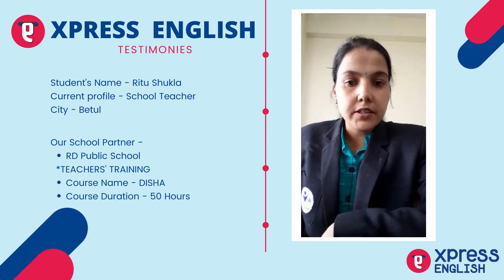XPRESS ENGLISH - Feedback from a SCHOOL TEACHER!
Xpress English App : Learn English through Hindi Easily.

Xpress English is a Communicative English Language Learning Program. This is a Unique program through which everyone can learn English through Hindi. This is designed and developed for School going Students, College Students, Working Professionals and Homemakers. Now learning English and speaking Fluently in English Language will no longer be a challenge. Download the Xpress English App now!

👉Live Online English Classes की Batch में Register करने के लिए

✅ जब तक चाहे मुफ़्त सीखें
✅ Live Online Classes
✅ एक दिन में कई क्लासेस
✅ New Batch Starting
✅ Full English Course Batch